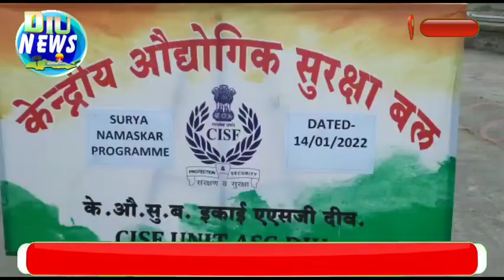દીવ એરપોર્ટ મેમ્બરો દ્વારા સૂર્ય નમસ્કાર જીવનશક્તિનો આધાર છે કાર્યક્રમનું આયોજન કરવામાં